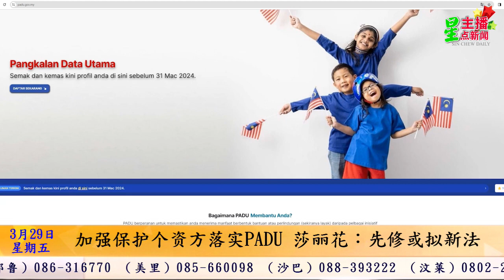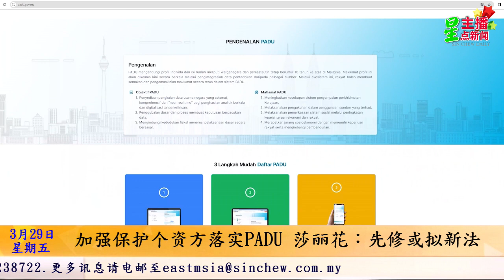星主播点新闻 3月29日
★加强保护个资方落实PADU 莎丽花：先修个资法或拟新法
★确保民都鲁港交接顺利 设两方联委会商讨细节
★扑灭双溪阿东泥炭林火行动 发现60亩丛林狂烧
★疑弄丢裤子遭5学长霸凌 中二生胸腹私处受伤